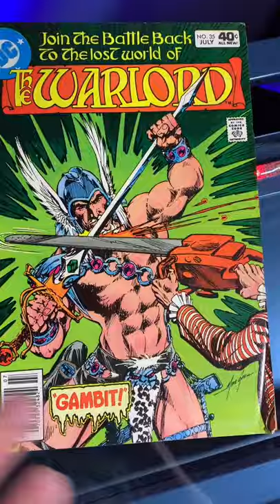THE WARLORD #35 review by 80sComics.com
The Warlord 35 comic book brings the laughs and the chainsaw! Travis Morgan sheathes his magic sword and warps to... New Jersey!

Surrounded by suburban home furnishings and a wood-grained television he battles metal-bikini-clad warriors, nefarious bartenders and a meat carver-wielding magicians. As if that's not enough action and excitement the Warlord also battles Tweedle Dee and Tweedle Dum who are armed with a battle axe and chainsaw.

What madness is this!? This clever comic interlude is a great laugh in the end and delivers some fine artwork from series creator, Mike Grell, mixing it up with some outlandish ideas. Warlord 35 is awesome fun!